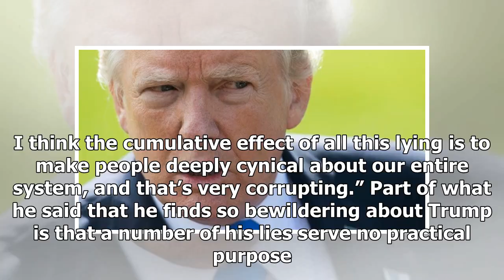Latest News 24/7 - President ' sick ' Donald trump could doom America — or inspire us to save ourse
Latest News 24/7 - Latest News 24/7 - President  sick  Donald trump could doom America — or inspire us to save ourselves: the historian

President Donald Trump’s administration is a historic low point for the United States, said historian Robert Dallek to Vox.com, but he said the country has survived greater turmoil than the current “disaster.” “This administration is a low point in our history,” said Dallek to Vox’s Sean Illing. There have been corrupt presidents before, but “the shamelessness of this administration, the dishonesty, the total indifference to facts, is something I haven’t seen before — at least not this blatant. ...